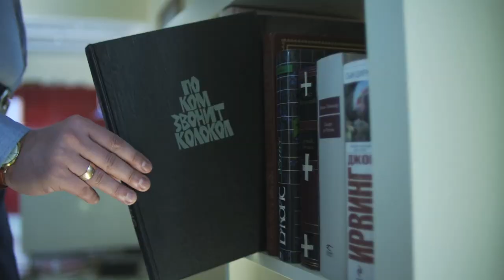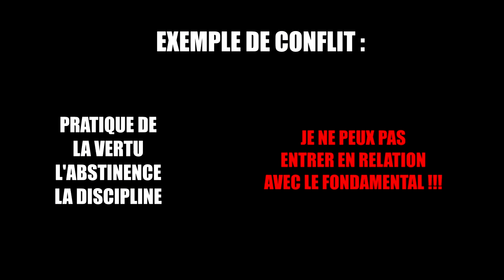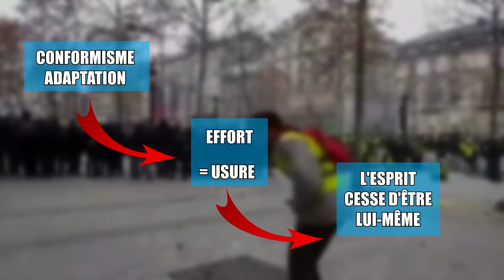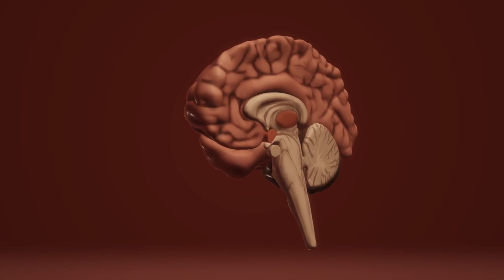LE CHOC DE LA VÉRITÉ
Source :
Jiddu Krishnamurti, Les limites de la pensée
Conversation avec David Bohm, le 12 avril 1980, Ojai, Californie
Conversation avec David Bohm, le 17 avril 1980, Ojai, Californie
Neuvième causerie à Ojai du 28 juin 1934
Dixième Causerie à Ojai, Californai, Vendredi 29 Juin 1934
Saanen, le 8 août 1965
Bombay, le26 novembre 1958
Le vol de l’aigle, ch. 12 : « pénétrer dans l’inconnu ».